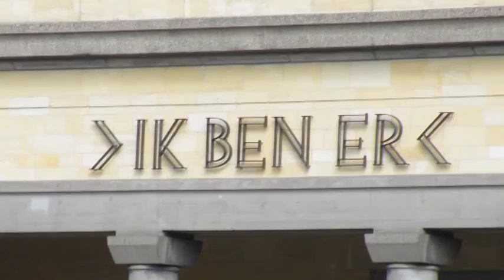Een woord tot bezinning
met Deken E. Huisman